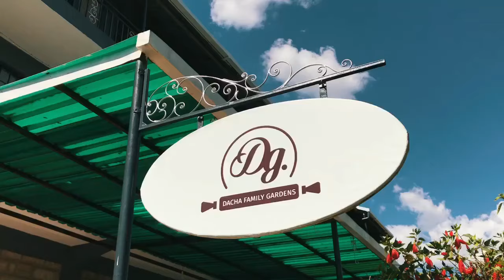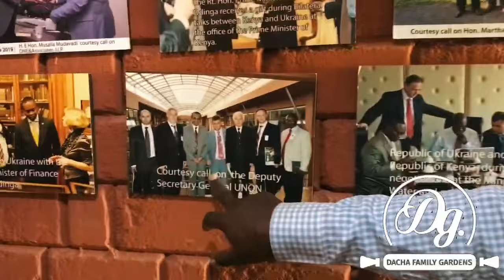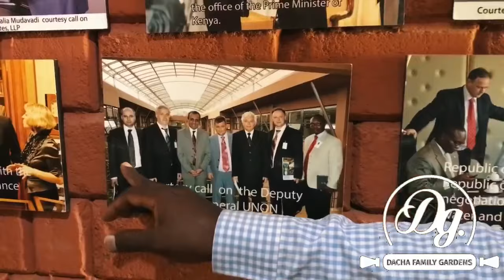What they dont tell you about Vihiga. The Dacha family Gardens